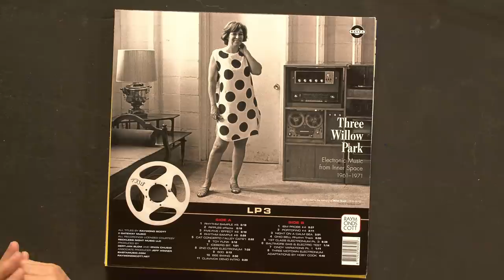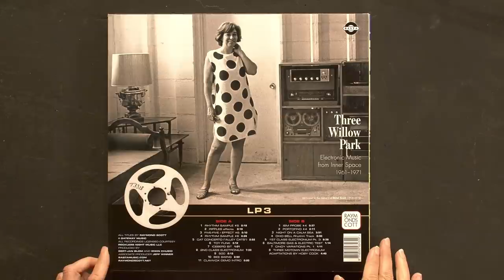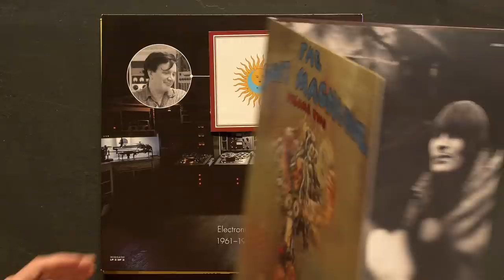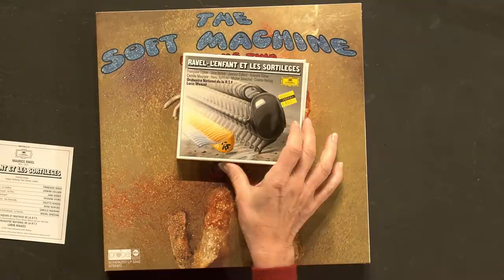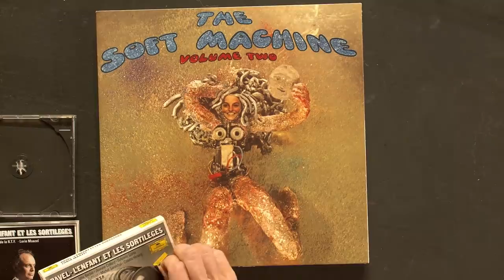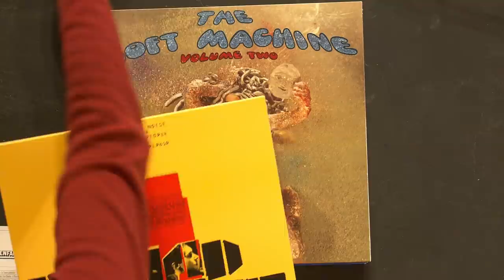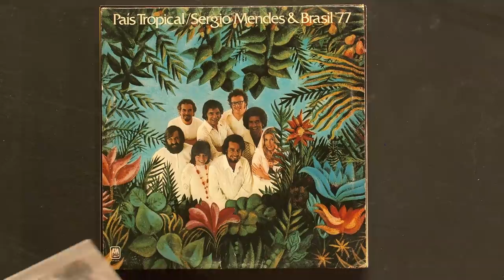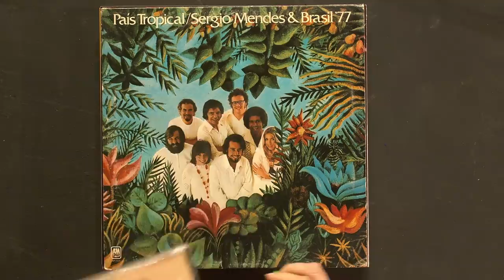“What’s In My Bag?” with Juana Molina | Loop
Juana Molina joined us for a live-at-Loop instalment of Amoeba Music's “What’s In My Bag?” video series. Watch as the eclectic singer-songwriter shares stories from her life and music inspired by Kraftwerk, Ella Fitzgerald, Maurice Ravel and others.